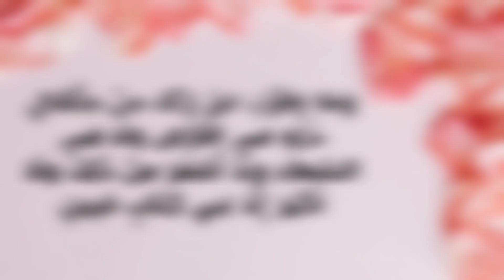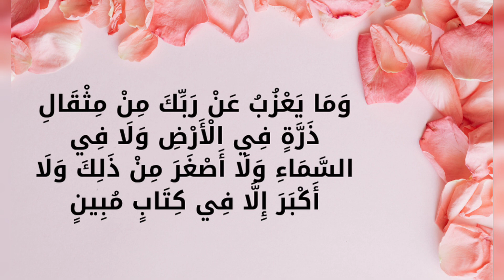مضاعفات خمول الغدة الدرقية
مضاعفات خطيرة لخمول الغدة الدرقية احذر منها